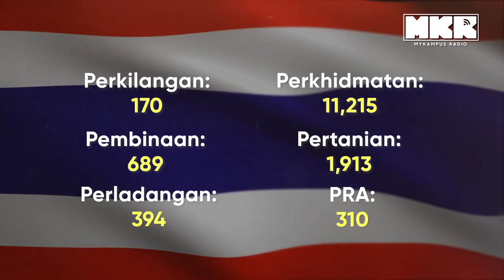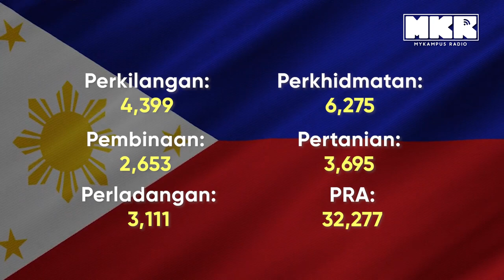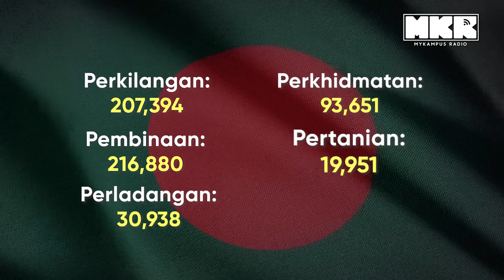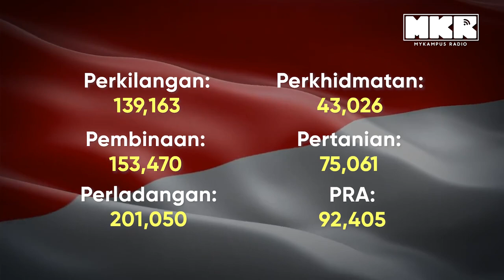Top 10 Pekerja Negara Asing Didalam Malaysia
Malaysia semakin sesak dengan WargaAsing. Dari PakGuardBangla ke BibikIndonesia, jom kita tengok negara mana yang terbanyak dalam negara kita!